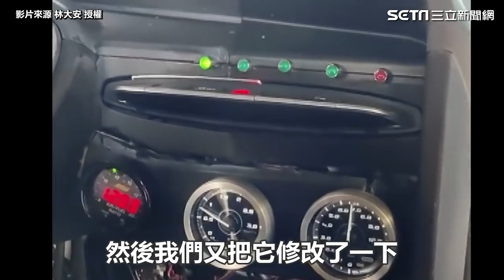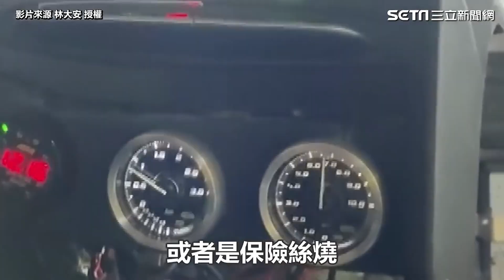廖老大「打龜」試車畫面振奮全台 超仙妻女曝光網刷一排「岳父好」｜娛樂星世界